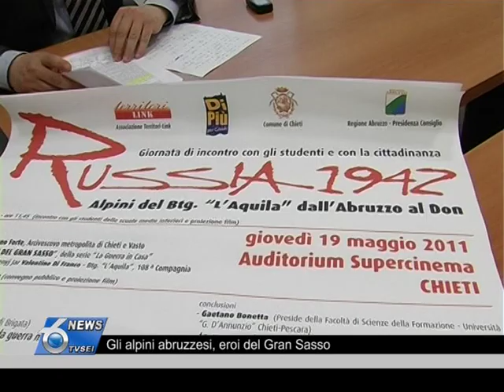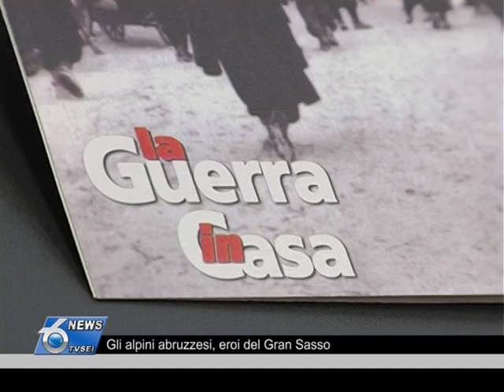Gli alpini abruzzesi, eroi del Gran Sasso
Il ricordo delle straordinarie gesta compiute dagli alpini abruzzesi del Battaglione L'Aquila durante la seconda guerra mondiale, in particolare nella campagna in Russia del 1942, è stato raccolto in un film documentario, che verrà proiettato domani a Chieti.